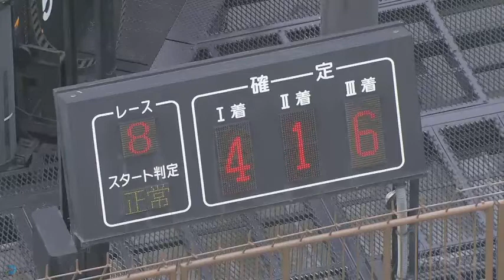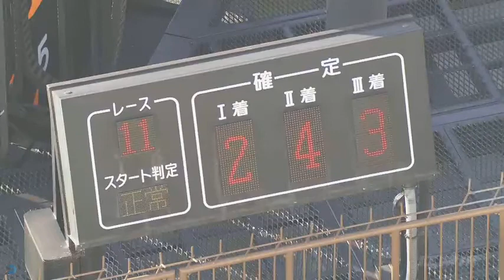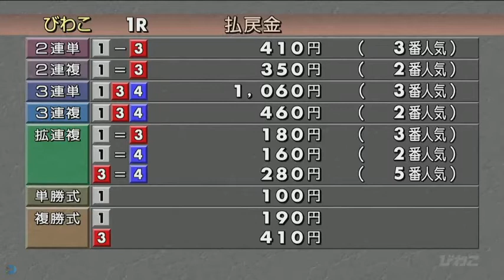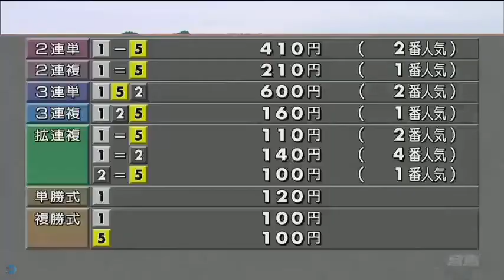【向後龍一選手】2020年1枠の競争成績まとめ# 4159｜ボートレース・競艇